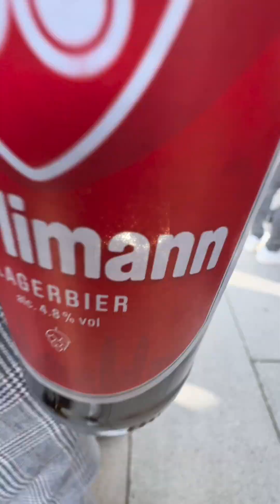Goldbach Cross Media Award 2024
30 Cases gingen dieses Jahr ins Rennen um den Goldbach Crossmedia Award. Gewonnen hat die Kampagne «The FlipCode Mystery», die Sir Mary für Samsung – in Kooperation mit der Schweizer TV-Serie «Tschugger» Im Video: Alle Sieger-Teams auf der Bühne mit Siegerinterview.